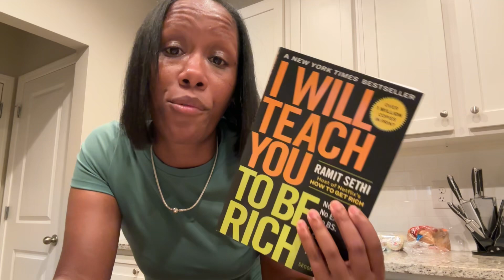How I Organized My Money and Automate My Savings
In this video, I’m breaking down how I organize my money and automate retirement, investing, and savings while still being able to take care of my bills and expenses. I use 2 checking accounts and 2 savings account for this money routine. Money comes in and goes out to each of these accounts. If you are interested in creating automating your finances, this video is for you.

I WILL TEACH YOU TO BE RICH